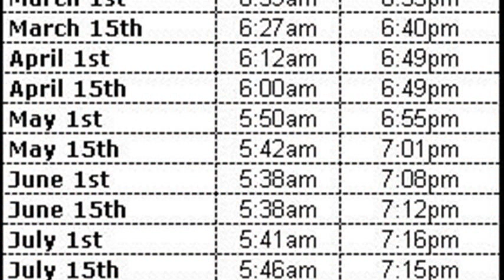sunrise maui hawaii time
maui weather
time sunrise haleakala maui
sunrise in maui
sunrise sunset times maui hawaii
haleakala sunrise